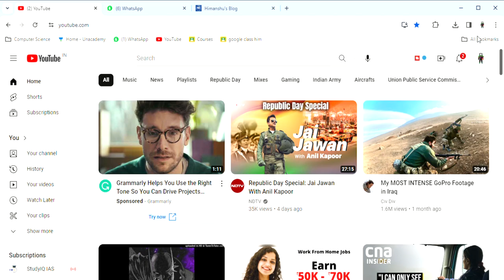How to have a Rich Mindset in Life ? | Podcast Series EP-01 |Extman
How to have a  Rich Mindset in life?. In this v podcast episode  it is explained that how you can utilize the maximum of your time and invest in yourself to build a strong rich mindset instead of wasting time in small unnecessary things which most of todays youth are indulged in. In this video it also explains why most of us are portraying or believing ourselves to be worthless  as we are starting to see our beautiful life in a more narrowminded perspective .
The alternative things that we are doing instead of the traditional things that we have left doing already is actually killing us both physically and mentally.

With  real life examples , it is clearly explained how to get out of this trap and start living the best life or to live the best version of life.
Aldo how we can make ourselves better and rich instead of being dragged in the well of unsuccessful and worthless people,